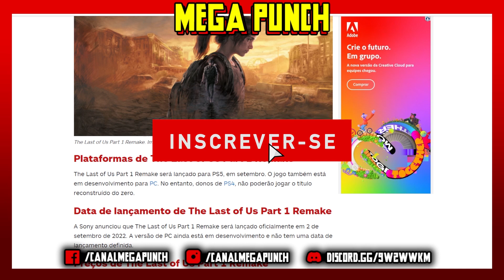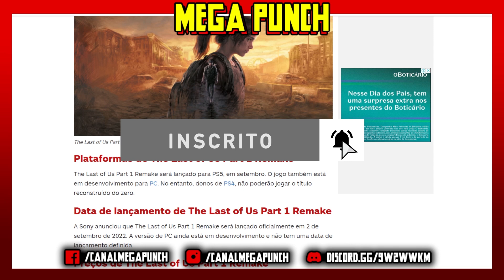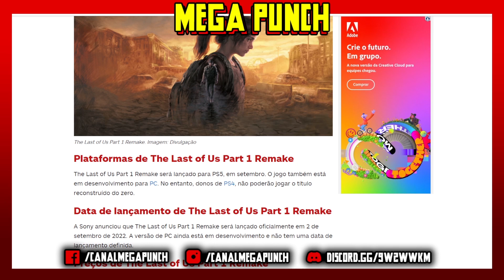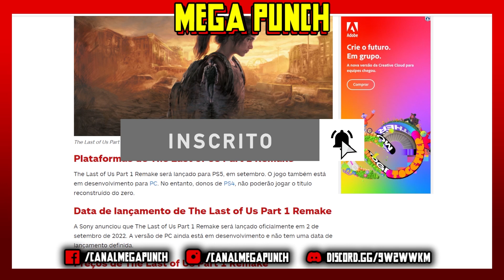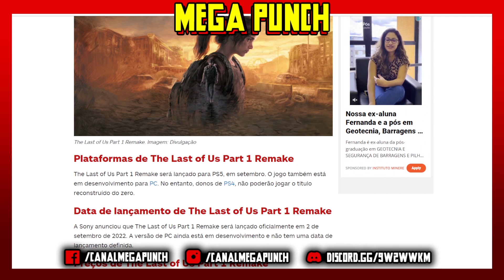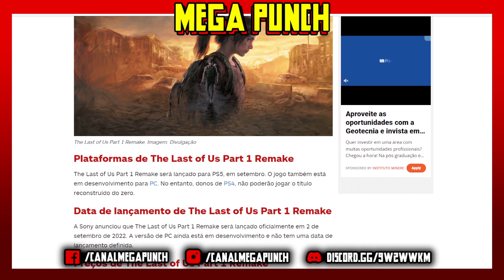NAUGHTY DOG não aceita CRÍTICAS a THE LAST OF US REMAKE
►Nesse vídeo conversamos sobre como os desenvolvedores da Naughty Dog não aceitam críticas de ninguém.

CONTATO COM O MEGA PUNCH